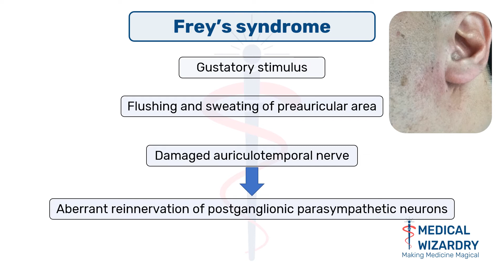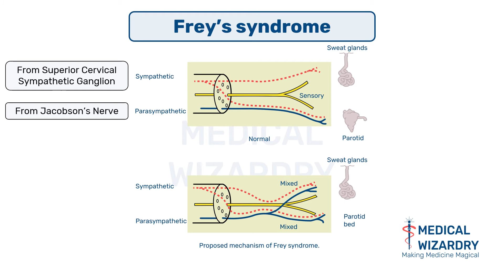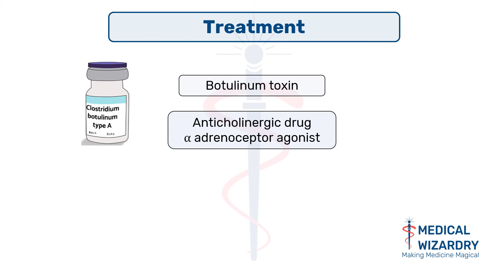Frey's syndrome - Sweating While Eating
Frey's syndrome is a condition in which a gustatory stimulus produces flushing and sweating on the preauricular area.